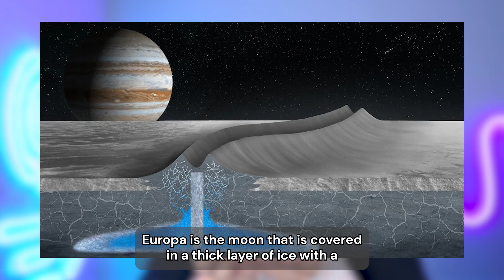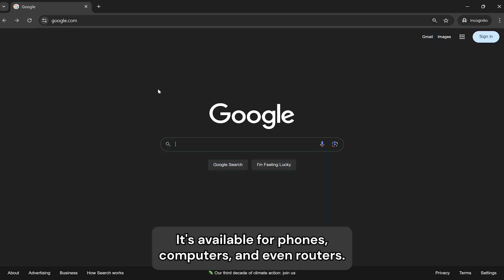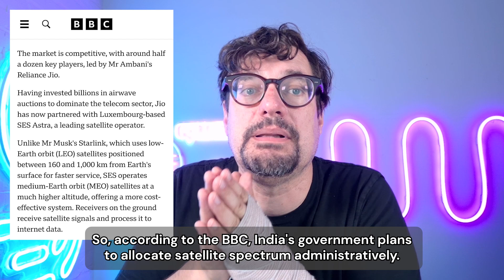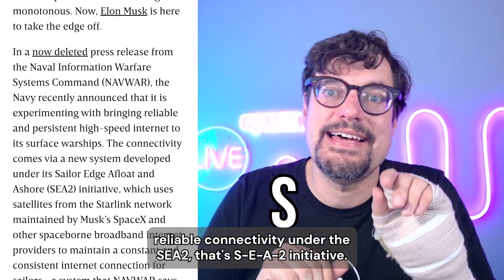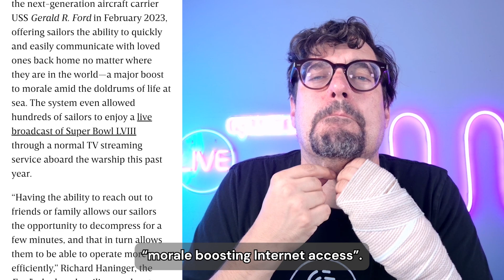Boeing woes in Satellites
A Boeing Intelsat explosion caused an internet anomaly, a poem is headed to Jupiter's moon Europa in search of life, and Starlink is fighting for dominance in India's untapped satellite Internet market, while the US Navy is beginning to adopt gigabit Starlink for their ships.

Chapters:
00:00 Intro
00:11 Boeing Intelsat Anomaly
00:46 Europa Clipper Probe Delivering Poem
02:30 Sponsor - Speedify
02:53 Elon Musk vs Ambani: Satellite in India
04:22 US Navy Adopting Starlink
06:27 Outro